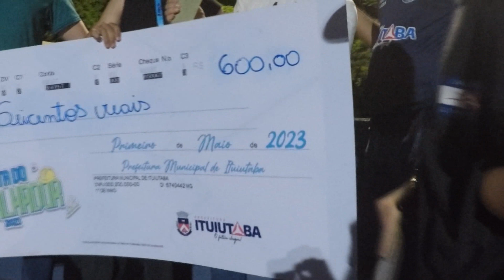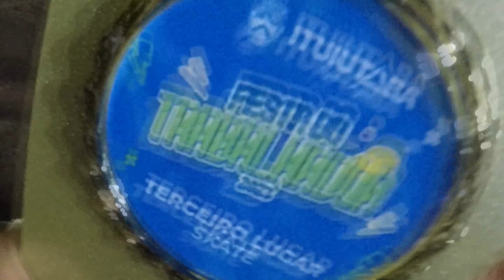Campeonato do skatista Trabalhador em Ituitaba MG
Senhor… Me ensina a esperar pelo Teu tempo. Segura firme minha mão e aumenta minhas forças na caminhada da vida. Me conduz pelo melhor caminho guiando meus passos. Me protege de todo mal. Aumenta minha fé e renova cada dia a minha confiança em Ti.